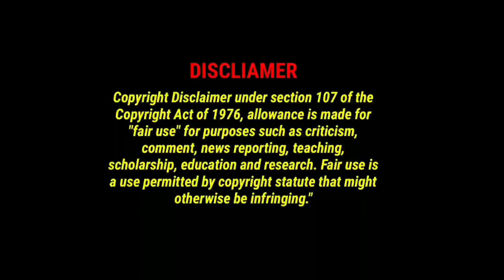First interview as Director | PART 1 | with Subtittle | Sandeep | Anjurubha Biriyani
Here in this video watch my first interview as a director with Indian film house, I have shared few
Things in this video. It's part 1 the remaining parts will uploaded soon.